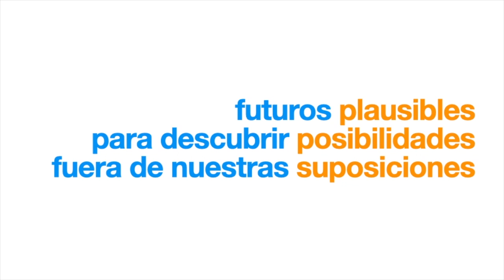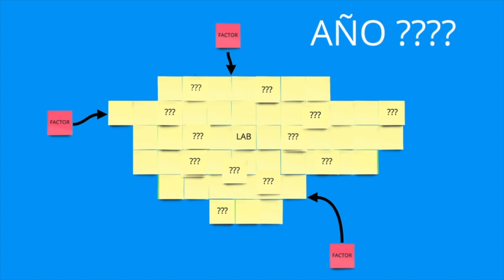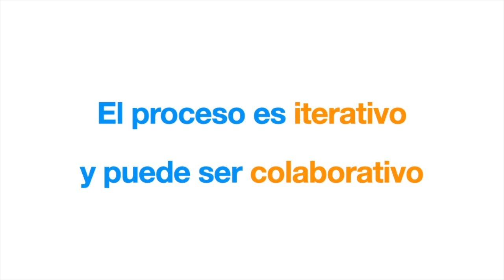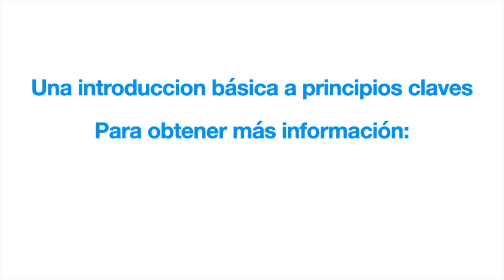Planificación con escenarios. Gestionar la incertidumbre. Matt Finch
Este módulo ofrece unas técnicas sencillas para imaginar los contextos futuros en los que tendrá que funcionar tu laboratorio. Los escenarios son visiónes plausibles del futuro ambiente de negocios de una entidad o institución. En este módulo exploramos unos aspecos claves de la planificación con escenarios: su uso en condiciones de turbulencia o incertidumbre, su base en una mapa del contexto estratégico, y el proceso de replanteamiento que permite al usuario que vea su situación estratégica de una forma nueva, gracias a su visita a una visión plausible del futuro.